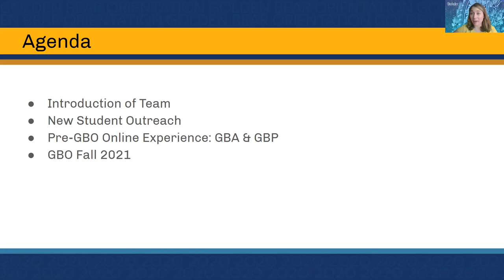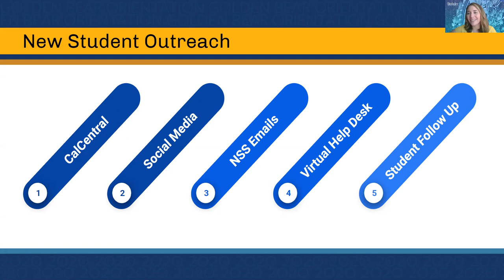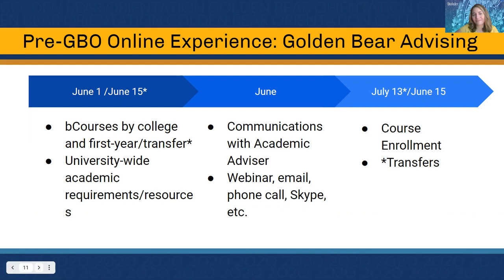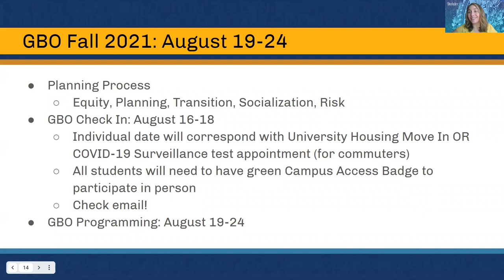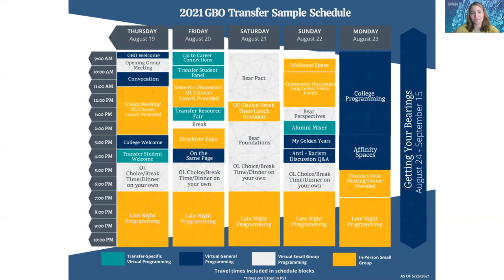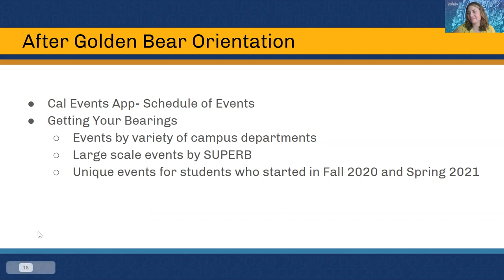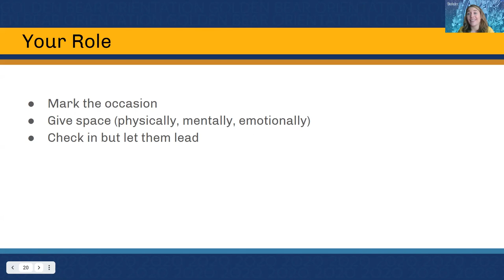GBO Overview: What to Expect for Golden Bear Orientation (GBO)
Correction: GBO Programming dates are August 19-23

家长与支持者迎新会
所有和家长与支持者迎新会相关的视频都有中文字幕。请在视频的右下角点击设置标志、再选字幕 (Subtitles/CC) 的选项，选中文之后字幕就会出现。欢迎各位开启字幕收看！